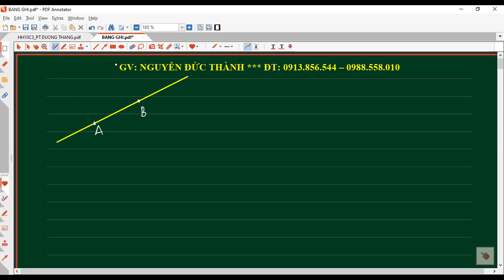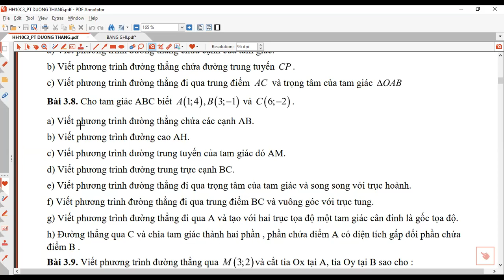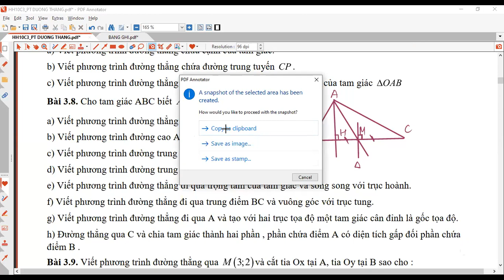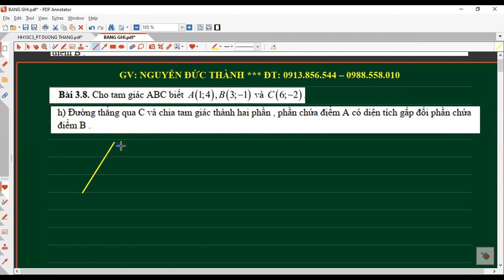PHƯƠNG TRÌNH ĐƯỜNG THẲNG - BUỔI 5.1 - CB